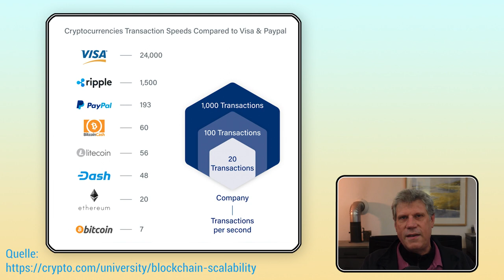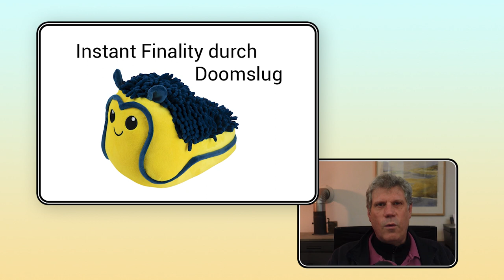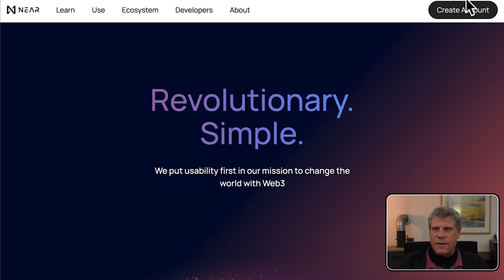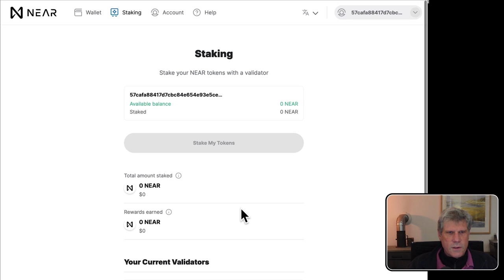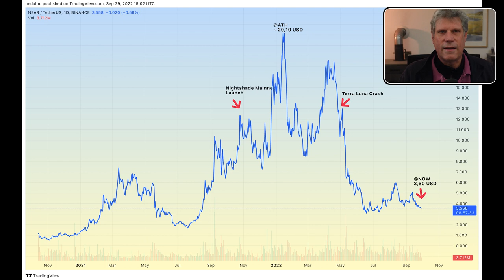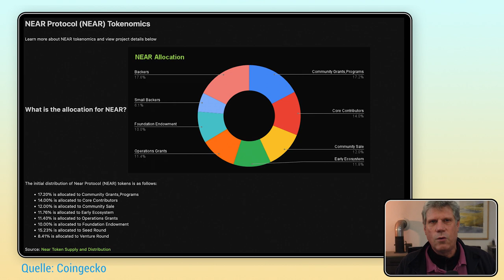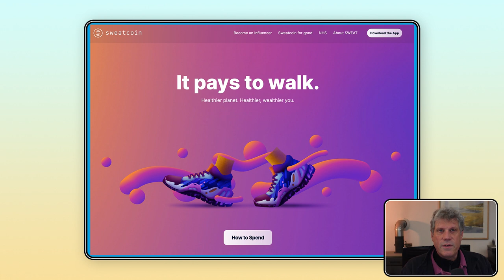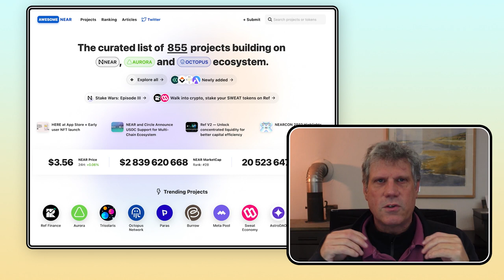Warum ich in NEAR investiert habe... Potenzial vs. Realität von NEAR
Das NEAR Protocol ist eine innovative Blockchain mit dem Potenzial, irgendwann Ethereum zu überholen. Ich habe mir das NEAR Ökosystem näher angesehen, ein Wallet eingerichtet und NEAR Tokens gekauft. Aber kann der NEAR Token den Ether wirklich flippen? In diesem Video zeige ich, was ich von NEAR halte und wie viel ich investiert habe.

00:00 Was ist das NEAR Protocol?
01:05 Warum kann NEAR Ethereum flippen?
01:31 Sharding durch Nightshade
02:20 Instant Finality durch Doomslug
05:22 Wachstum trotz Bärenmarkt
05:29 Named Accounts
06:32 NEAR Wallet einrichten
09:59 NEAR Preisentwicklung
10:43 NEAR Tokemonics
14:20 Wallet Namen reservieren
16:20 Sweatcoin auf NEAR
17:15 Weitere Projekte, Aurora, Octopus, Rainbowbridge
19:40 Kann der NEAR Token Ether flippen?
21:30 Wie war die User Experience?
23:47 Warum und wie viel habe ich investiert?
28:14 Abspann